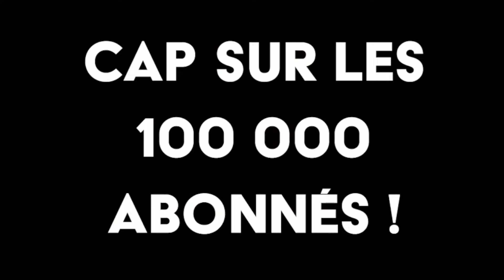Loi contre les dérives sectaires : une censure politique !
La loi contre les dérives sectaires passe au Parlement
🔷 Avec  Martine Gardenal ‭
Médecin homéopathe
Membre de la Ligue pour la Liberté des vaccinations.

🔷 Avec Laurence Muller-Bronn
Sénatrice du Bas-Rhin (apparentée LR)

🔷 Avec Fabrice di Vizio
Avocat, fondateur du mouvement Rebâtir